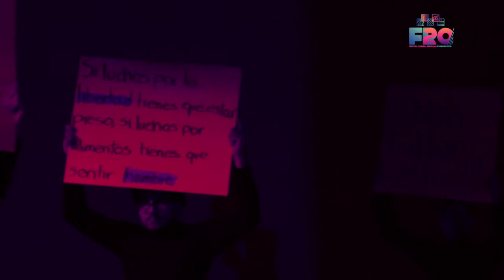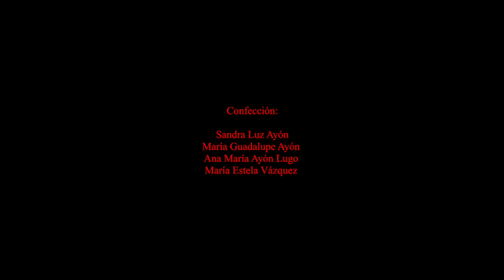ESPECTÁCULO INTERDISCIPLINARIO "INGENIO REVUELTAS"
Espectáculo con Literatura de José, Música de Silvestre, Artes Visuales de Fermín y Escénicas de Rosaura.
FESTIVAL CULTURAL REVUELTAS 2020